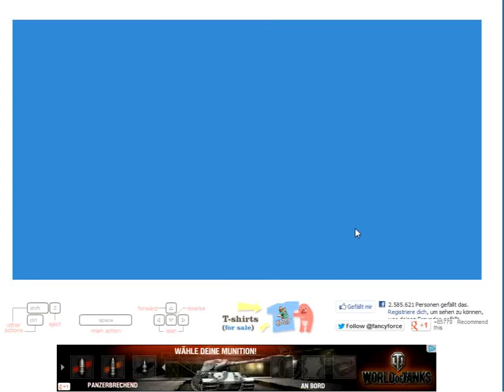let's play happy wheels part 2-Baum gefällt